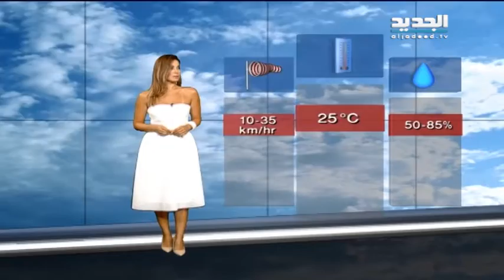نشرة الطقس المسائية 14-06-2015